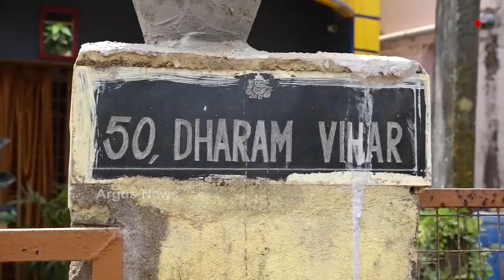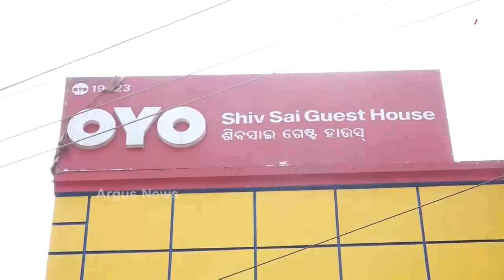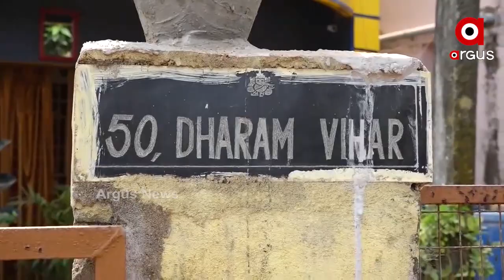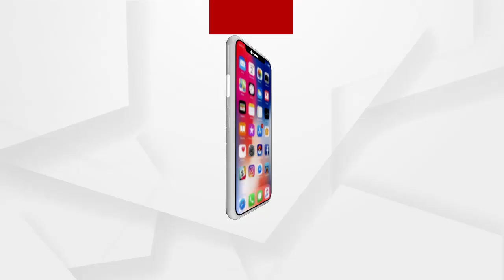ଝରାଫୁଲ ମୃତ୍ୟୁ ମାମଲାକୁ ନେଇ ବଢୁଛି ସସପେନସ୍ ....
ଝରାଫୁଲ ମୃତ୍ୟୁ ମାମଲା ଯାହାକୁ ନେଇ ସସପେନସ୍ ଥମିବାରେ ନାଁ ଧରୁନାହିଁ ।ଗୋଟିଏ ପରେ ଗୋଟୋଏ
ସସପେନସ୍ ସାମନାକୁ ଆସୁଛି ।ଗତକାଲି ପୋଲିସ ଅଭିଯୁକ୍ତ ରାକେଶଙ୍କୁ ଗିରଫ କରି କୋର୍ଟ ଚାଲାଣ କରିବା ସହ ତଦନ୍ତ ଜାରି ରଖିଛି .